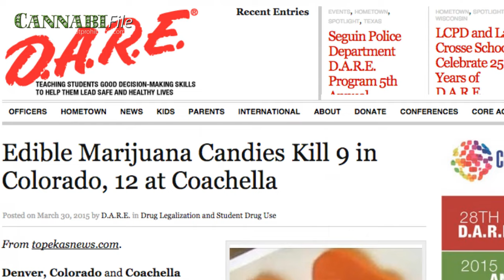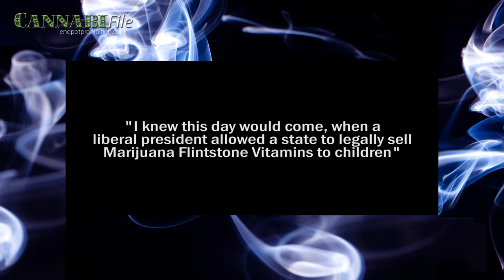Anti-Drug Group D.A.R.E. Posts Satire as Fact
Anti-drug group D.A.R.E. re-posted a satirical article as fact on their website.  The article claims that 21 people were killed from pot-infused candies and was left on D.A.R.E.'s site for more than a month.